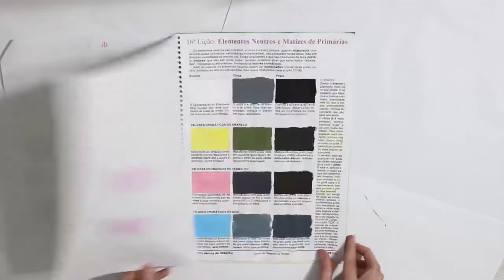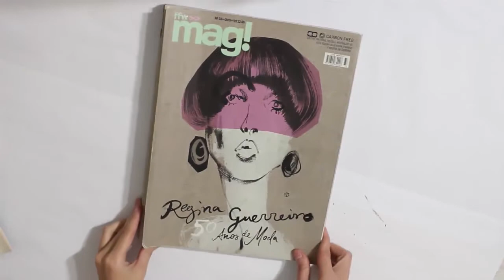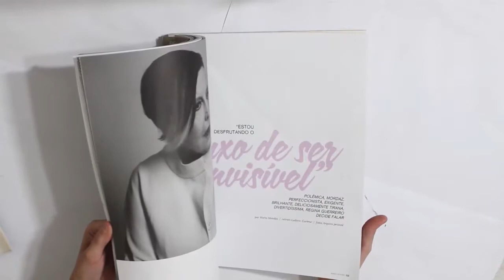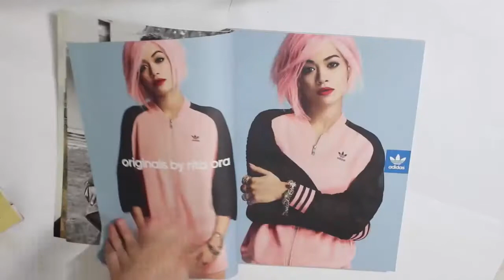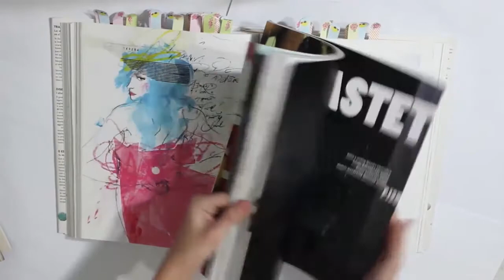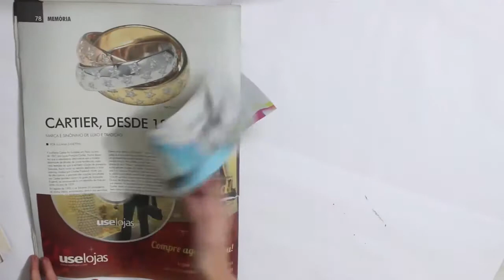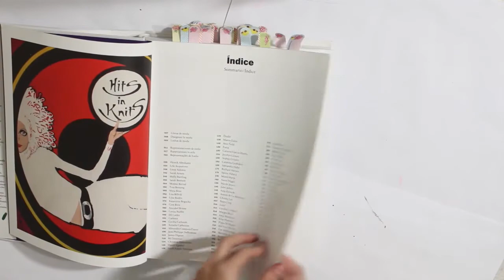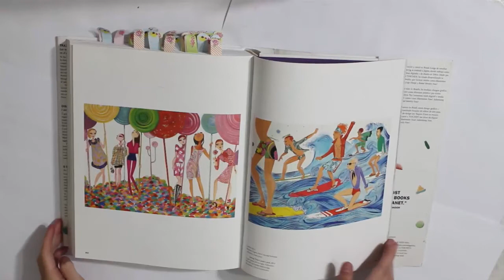Como Fazer Ilustração de Moda? | Dicas, cursos e referências | por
Um tutorial, dicas de referências e cursos, para como conseguir criar ilustração de moda, seja ela digital ou tradicional. Sempre relembrando que tudo o que eu falo em meus vídeos são baseados em meus conhecimentos e ponto de vista. Veja abaixo os links complementares que citei no vídeo. ;)

Catarina Gushiken:
- Cursos Artísticos: Salailustrada.com